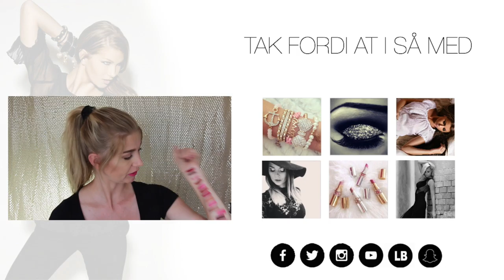Find inspiration til makeupen via dit tøj!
Hej Babies!

Så er der en super simpel makeup tutorial oppe! Jeg får tit spørgsmål om hvor henne jeg finder ideerne til min makeup, og oftest er det faktisk mit tøj der lidt inspirer mig. I kan se i videoen her hvordan :)

HUSK: at Guldtuben.dk nu er åben for nomineringer så hvis i har lyst må i rigtig gerne nominere min lille kanal til "Årets mest lovende" da man der ksla have under 15.000 subscriber .. Men fuck det for MINE subs er fanme de bedste!! :D

→  I  N  F  O   //  O F T E   S T I L L E T   S P Ø R G S M Å L:

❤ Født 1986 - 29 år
❤ Medlem af SPLAY
❤ Bor i Stor københavn

→ A N D R E    P O P U L Æ R E   V I D E O E R   P Å   M I N    K A N A L